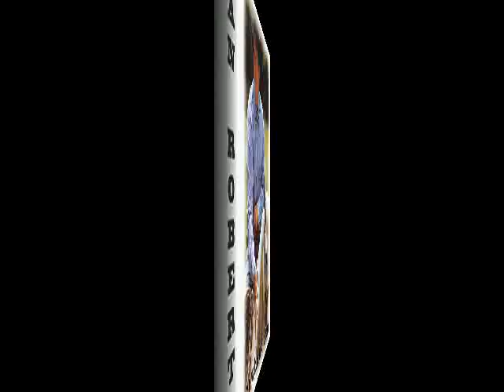Dan Roberts - Cowhand com 2000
Its Swingin' Monday and we have Cowhand.com by Dan Roberts (2000). I could really relate to this tune when I first heard it almost 20 years ago. But look at me now: 2 PCs, a laptop that will remote in to both PCs, and 3 external hard drives to store docs, audio books and music. My how things have changed. THE WESTERNER